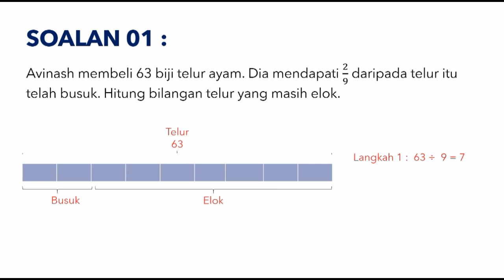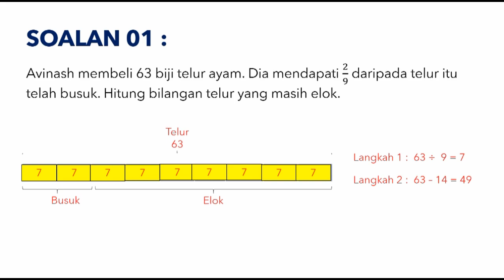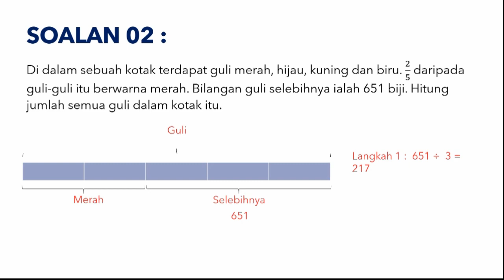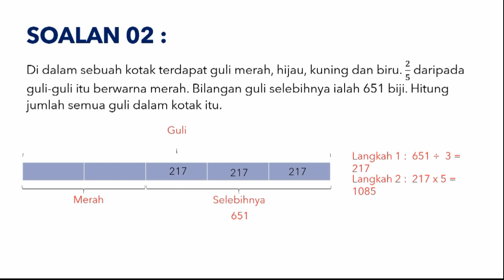MATEMATIK TAHUN 4,5,6 I PECAHAN- TEKNIK KOTAK- KOTAK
VIDEO MEMAPARKAN TEKNIK KOTAK - KOTAK / GAMBARAJAH MUDAH UNTUK MENJAWAB SOALAN BERMASALAH. TEKNIK YANG CEPAT, MUDAH DAN SESUAI DIGUNAKAN SEAWAL TAHAP 1. CUBA TEKNIK INI PADA SOALAN YANG MURID- MURID JUMPA DALAM BUKU TEKS DAN BUKU KERJA.
SELAMAT MENCUBA.